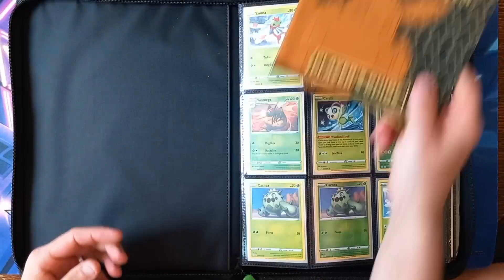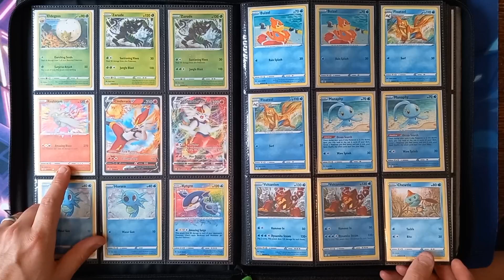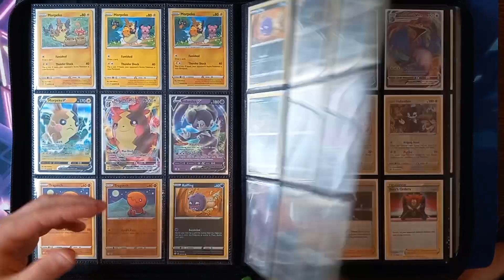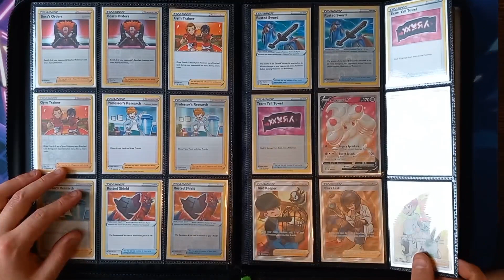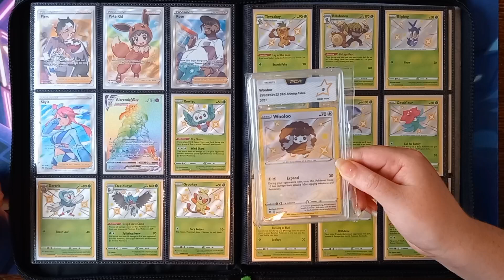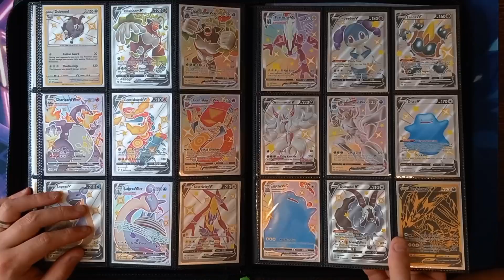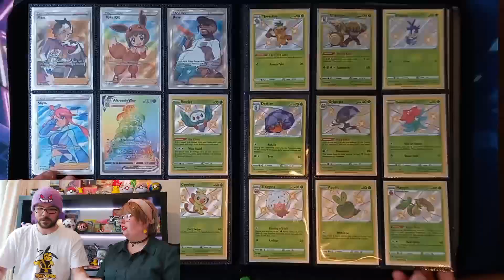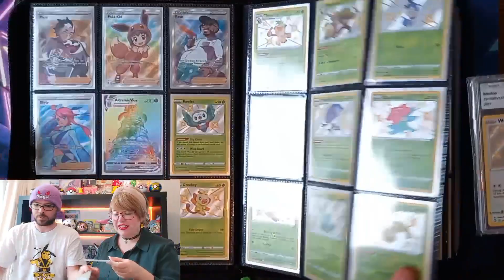A 100% Complete Pokemon Shining Fates master set. With the exclusive and promo cards.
Join Mr & Mrs Pookie in a run through of the beautiful Shining Fates Binder!